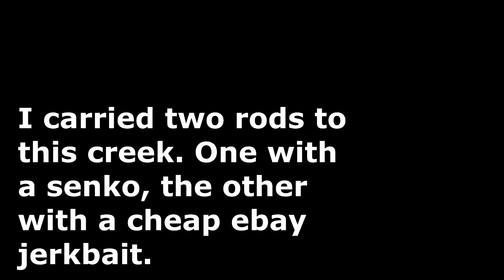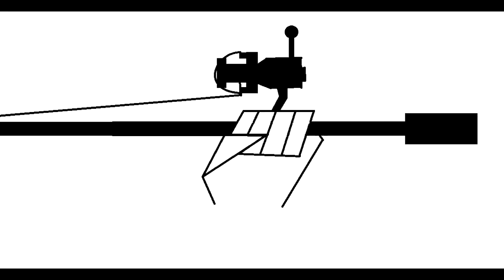Shallow Creek Fishing with eBay Jerks and Cranks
Not much fishing pressure here.